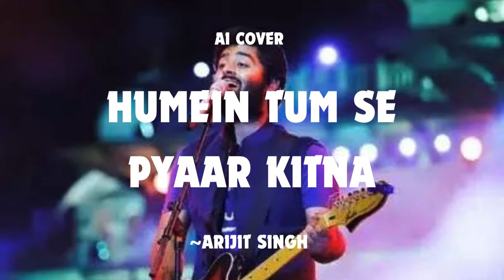HUMEIN TUM SE PYAAR KITNA | Kishore Kumar | Arijit Singh | AI Cover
Redefining soulful music in your favourite singers voice and bringing you a whole new mesmerising experience where technology meets melody.

Cover Song Credits:
Armaan Malik

Original Song Credits:
Lyrics: Majrooh Sultanpuri
Singer: Kishore Kumar
Film: Kudrat

The music does not intend to breech any security and rights of the original content. All copyright regulations and laws are respected. This music content is AI generated and is based on different AI generated tools.
The purpose is to entertain and show the vast scope of AI in the field and showcase my sound engineering skills.